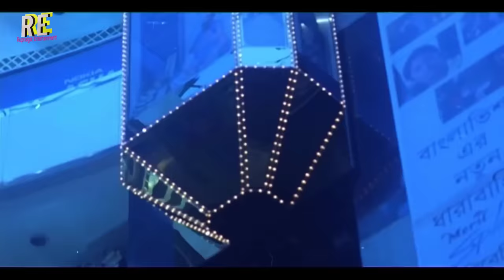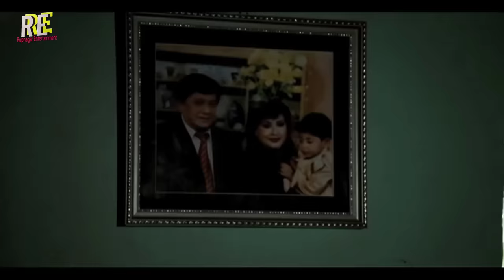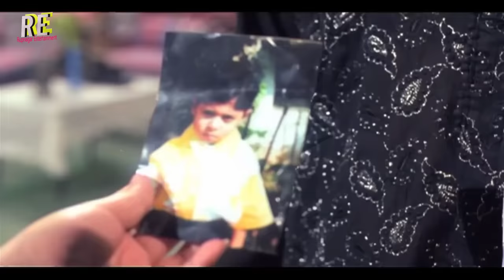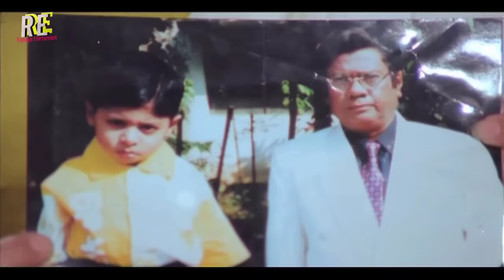জর্জ ব্যারিস্টার পুলিশ কমিশনার || Judge Barrister Police Commissioner || Shakib Khan || Apu Biswas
Video Title :জর্জ ব্যারিস্টার পুলিশ কমিশনার || Judge Barrister Police Commissioner || Shakib Khan || Apu Biswas

Movie: Judge Barrister Police Commissioner
Star Cast: Shakib Khan, Purnima, Razzak, Alamgir, Sohel Rana, Sucharita, Shanta Islam, Rehana Jolly, Probir Mitra, Ahmed Sharif, Sadek Bacchu, Misha Sawdagor, Amir Siraji
Director: F. I. Manik
Release Year:
Produced by: Fim Films International
Story: Delowar Jahan Jhontu
Dialog: Mohammad Rafiquzzaman
Lyric: Gazi Mazharul Anwar, Munshi Wadud, Kabir Bakul
Language : Bangla
Label :  @RupnagarEntertainment

* ANTI-PIRACY WARNING *